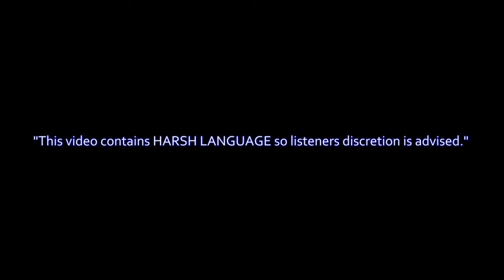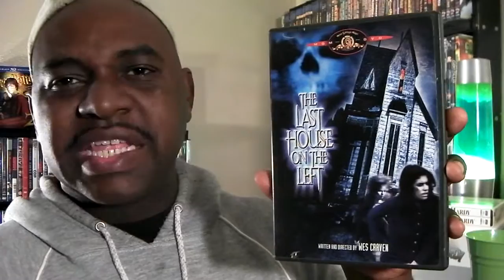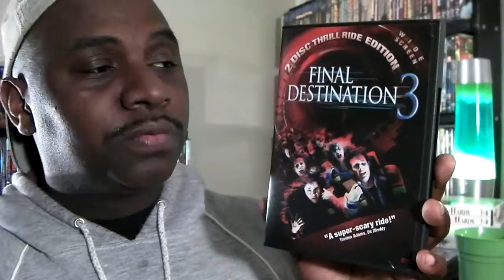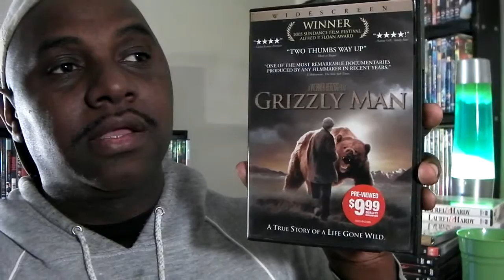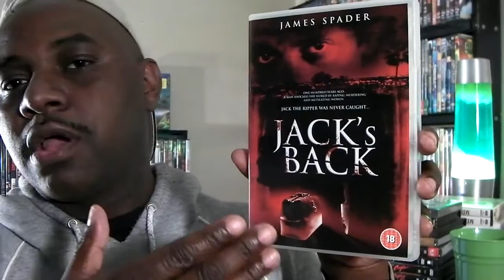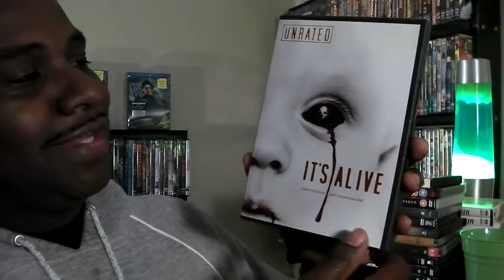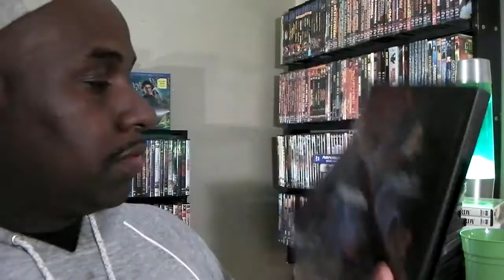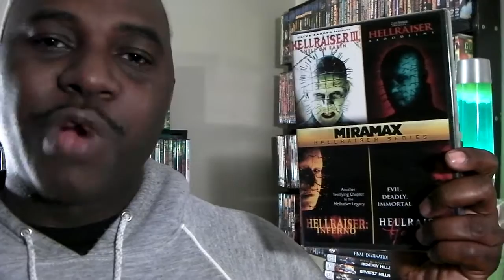DVD / Blu-Ray Update #38 "An Unintentional Rant," & "So-Called "Famous" You Tubers!"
Greetings everyone, well its time for another DVD & Blu-Ray Update and as has became the norm, a small chat about the bothersome patterns going on about You Tube. This time I bring to your attention the arrogant behavior demonstrated by some so-called FAMOUS tubers that really aren't anymore famous than you or I. Then I bring up and older, unpublished video that I made about a week ago but chose not to upload it. You'll hear why. Finally, I show some new videos that I bought. ENJOY!